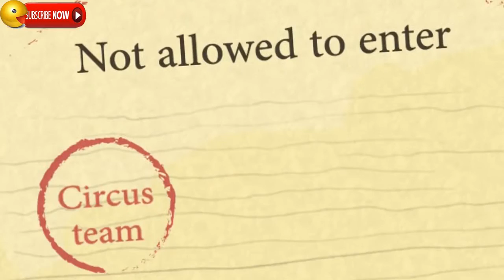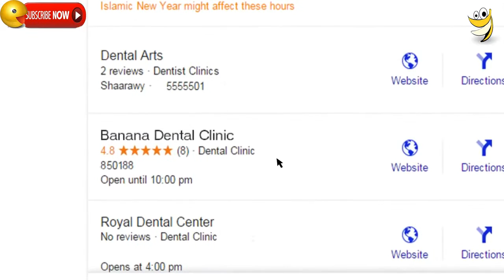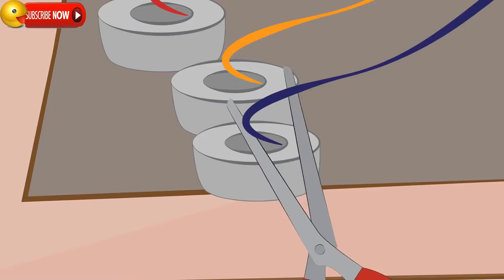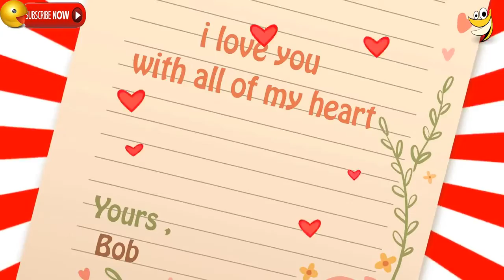Minions Mini Movies 2016 Despicable me 2 Funny Animation Part 12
★MINIONS MINI MOVIES
★INSIDE OUT
★ZOOTOPIA
★Disney Craziness Compilationhttps